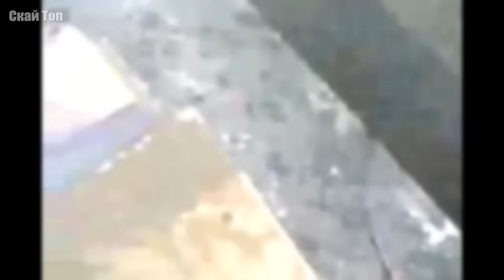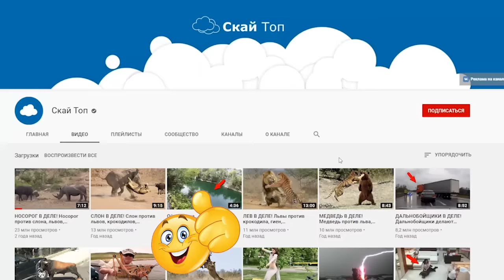Гусь в деле... Гусь против Собаки, Быка, Лисы, Лошади и Людей!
Многие знают эту птицу, особенно те, кто вырос в сёлах и деревнях. И они знают, что гусь это гордая и бесстрашная птица, которую лучше не злить. И сегодня мы посмотрим на что способен гусь!. Это гуси в деле!